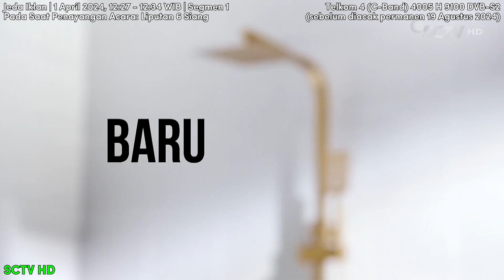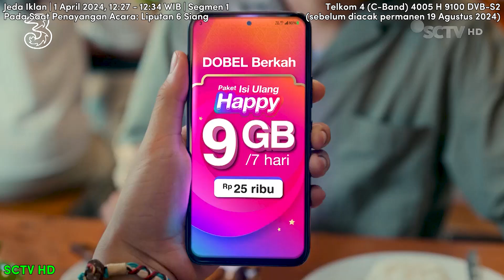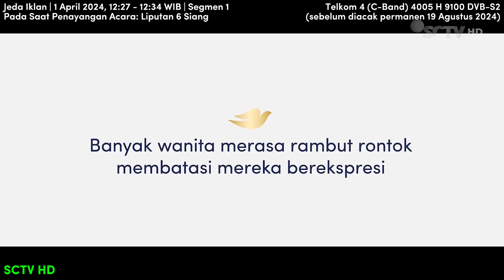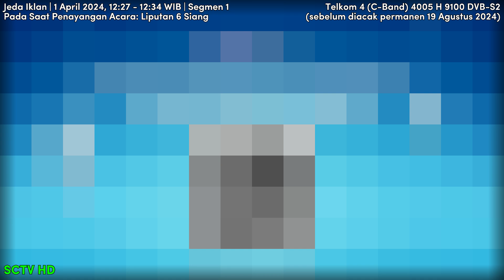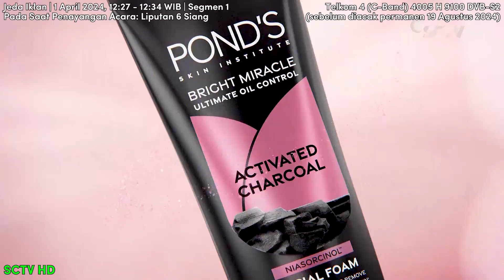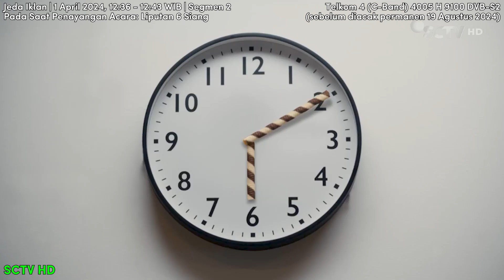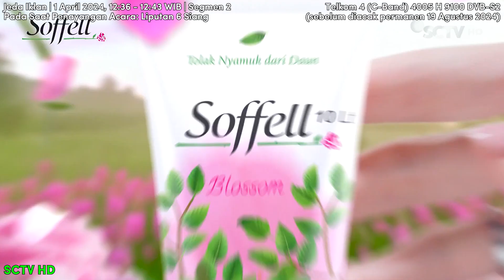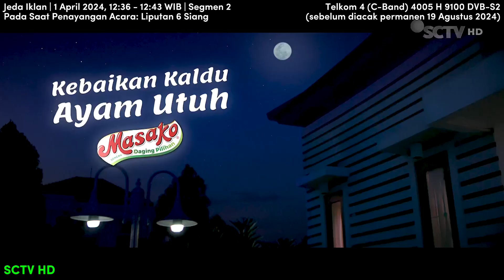SCTV HD - Jeda Iklan pada saat Liputan 6 Siang | 1 Apr 2024, Complete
SCTV HD - Jeda Iklan pada saat Liputan 6 Siang | 1 April 2024, Complete

Pada saat penayangan acara: Liputan 6 Siang

Via Telkom 4 C-Band 4005 H 9100 DVB-S2 (sebelum diacak permanen 19 Agustus 2024)

Daftar iklan:
Segmen 1
- Pantene 15s
- Energen Ramadan 15s
- Kispray Parfum 15s
- Tri Paket Happy 15s
- Para Pencari Tuhan Jilid 17 [Censored]
- Astor 15s
- Tolak Angin 15s
- Royco Formula Baru
- Adem Sari
- Monde Butter Cookies
- Biznet Home 15s
- Selamat Hari Penyiaran Nasional
- Susu Steril Tujuh Kurma Ramadan
- Bank Mandiri - Mandiri Meriam Bellina
- Cincau Cap Panda
- Bodrex Ramadan 15s
- Dove Perawatan Rambut Rontok 15s
- Karomah Insani 15s
- SCTV Cinta Anak Yatim
- Diapet 15s
- My Baby Kids 15s
- IM3 Freedom Internet 150GB 15s
- Pond's Bright Miracle Ultimate Oil Control 15s
- Masako Ramadan
- Rexona 15s

Segmen 2
- Bango Ramadan
- Gentle Gen Hujan Emas
- Astor
- Sasa Santan 15s
- Karomah Insani 15s
- Monde Butter Cookies 15s
- Hidayah Cinta [Censored]
- Royco Ramadan
- Nipis Madu 15s
- Oreo Soft Cake 15s
- Rexona 15s
- Grab ApliKasih Untuk Semua
- SCTV Music Awards 2024 Segera
- Soffell 15s
- Energen Champion Ramadan 15s
- Sunsilk Activ-Infusion 15s
- Masako Ramadan
- Diapet 15s
- Bidadari Surgamu 5s
- Oreo
- Rinso Anti-Noda
- Zwitsal Happy Skin 15s

PT Surya Citra Televisi (SCTV) - Member of Surya Citra Media (SCM)/Elang Mahkota Teknologi (Emtek)